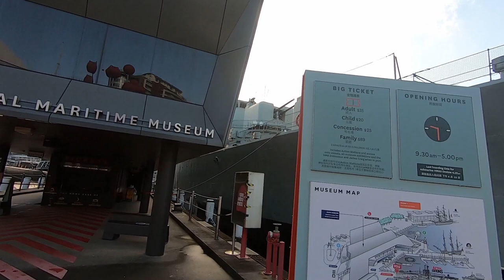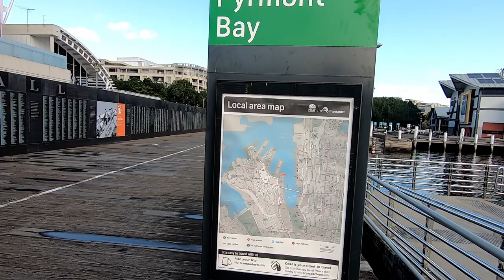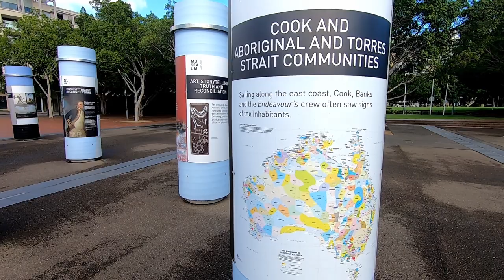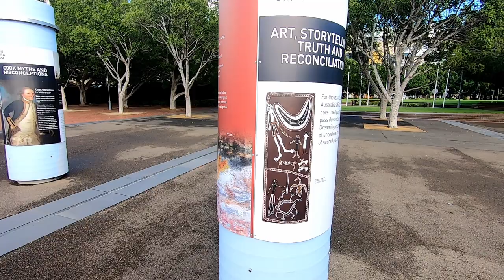BARCOS e NAVIOS na Darling Harbour em Sydney 🇧🇷 🇦🇺 | Vida na Australia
Nesse vídeo eu mostro os barcos e navios que ficam na Darling Harbour em Sydney, aproveito também pra falar sobre o ferry (transporte público) que é transporta a galera pela água, usando o mesmo cartão como "pagamento" Opal Card. Por fim, eu termino o vídeo na plataforma do outro transporte público chamado Light Rail.

Brasileiro na Australia Brasileiro em Sydney Intercâmbio Cuiabano